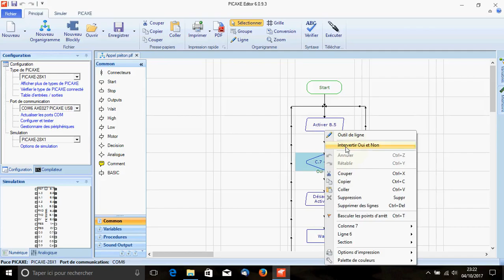Vidéo 1 BIS - Appel piéton - Gestion des entrées ( suite ) -